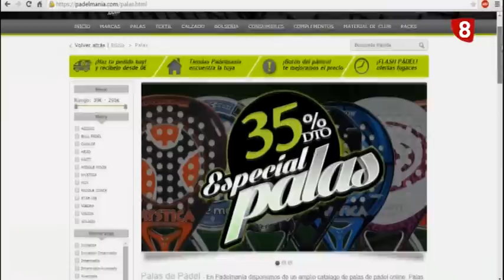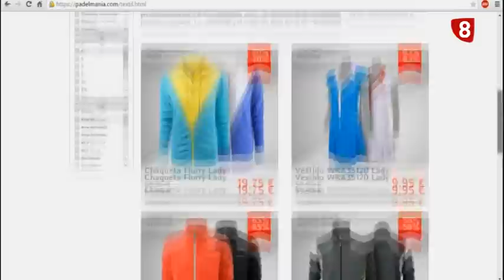ZONA PÁDEL TVLEÓN cap5 (6-7-15) Vanesa Prieto y Manu Ordóñez